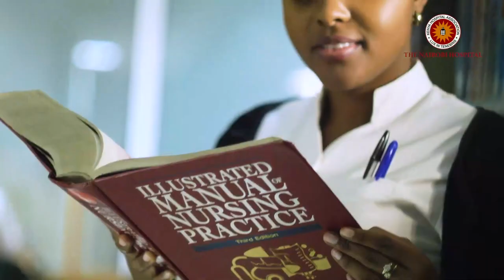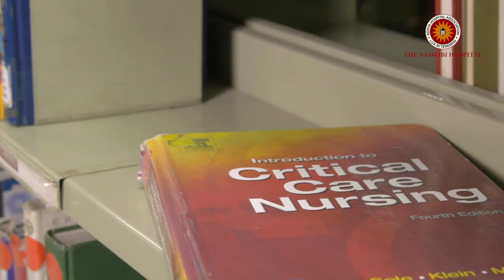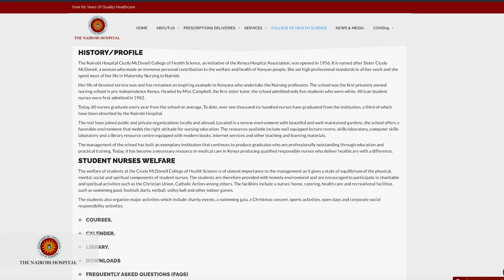The Nairobi Hospital Cicely McDonell College of Health Science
Looking to pursue a career in Nursing? The September 2021 intake at the Cicely McDonell College of Health Sciences is NOW Open. to download the application form.

98.4 Capital FM
93.0 Western Kenya
98.5 Nakuru and Nyeri
104.5 Malindi
102.7 Garissa
103.9 Meru
106.5 Kitui
104.9 Voi